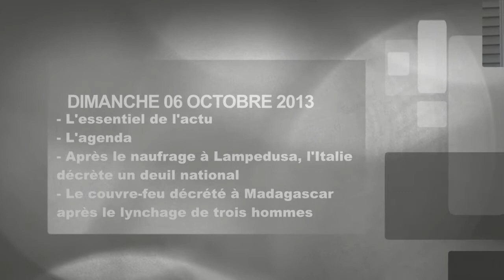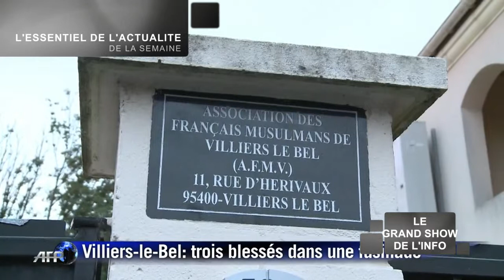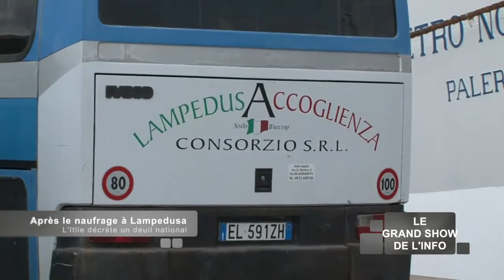Le Grand Show de l'Info du Dimanche 06 Octobre 2013